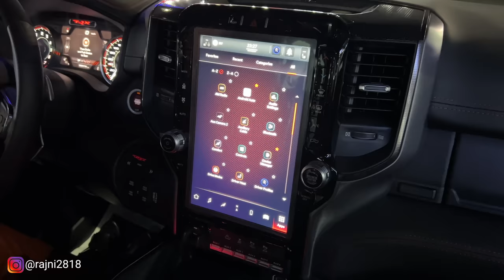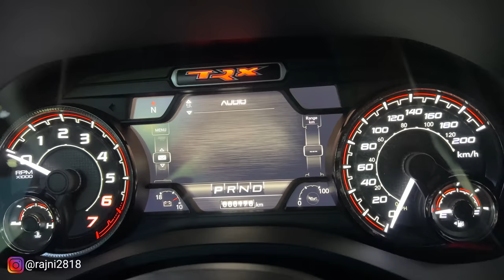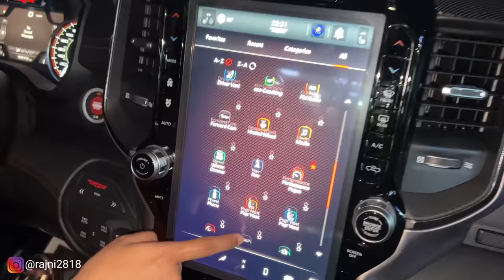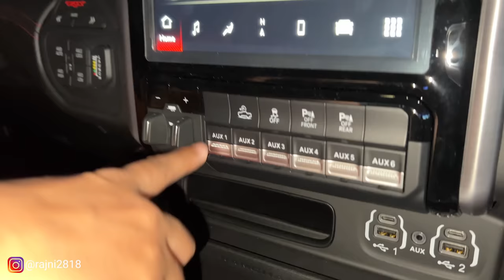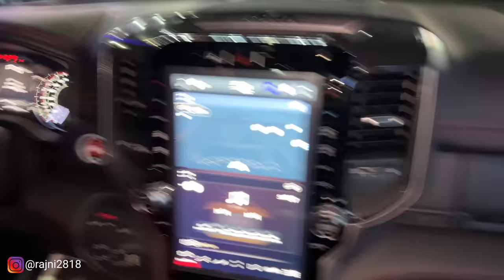Fortuner OR Endeavour - This Monster will eat them Alive